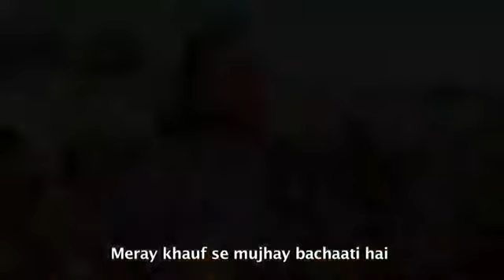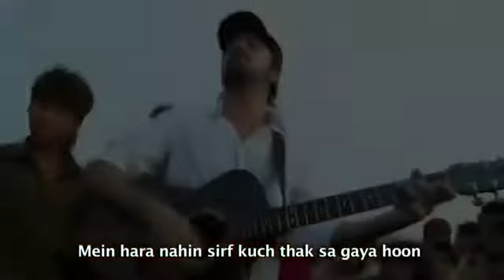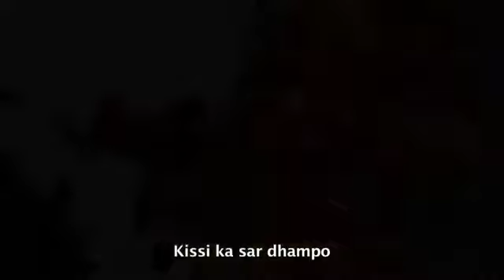We Will Rise Again By Atif Aslam Todd Lanny (Cut Rough) Flood Water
The Ultra Purification makes Dirty (Flood-River) Water Clean Drinkable.

Ultra Filtration (U F) removes viruses as well as Bacteria from Dirty Surface water that may have come from rivers, lakes, rainwater collection barrels or puddles.

By using the Portable Purification unit, the risk of contracting gastrointestinal illnesses from Dirty Water is Reduced Drastically.

The Ultra Purification Products can be quickly and easily distributed during Natural Disasters.

The primary advantages of low-pressure Ultra Filtration Membrane Processes compared with conventional clarification and disinfection (Post Chlorination) processes are:

Flood Rain Water Plant

• No need for chemicals (coagulants, flocculates, disinfectants, pH adjustment);

• Size-exclusion filtration as opposed to media depth filtration;

• Good and constant quality of the treated water in terms of particle and microbial removal.

Waterborne diseases continue to pose great risk to millions of people affected by the devastating floods in Pakistan, the United Nations warned today, a day after Secretary-General Ban Ki-moon, on a visit to the country, described the "heart-wrenching" suffering he witnessed among flood survivors.

The UN World Health Organization (WHO) said that in Khyber Pakhtunkhwa, one of the hardest-hit provinces, acute diarrhoea is the leading cause of illness and accounted for nearly one in five patient visits since the floods began. The problem has also been reported in Balochistan, Punjab and Sindh, the agency reported.

The UN Children's Fund (UNICEF) estimated that as many as 3.5 million children in affected areas may now be at risk of diseases carried through contaminated water and insects. UNICEF plans to provide clean water to 6 million people.

"The lack of clean water and the unavailability of medication, in the aftermath of these floods, is a deadly combination. When added to the poor living conditions and the lack of food, which contribute to vulnerability, the picture is gruesome," said Guido Sabatinelli, WHO's representative in Pakistan.

Acute respiratory tract infections and skin diseases are the other health problems among those affected, according to WHO. Malaria could also pose a major threat as mosquitoes breed in the stagnant flood water.